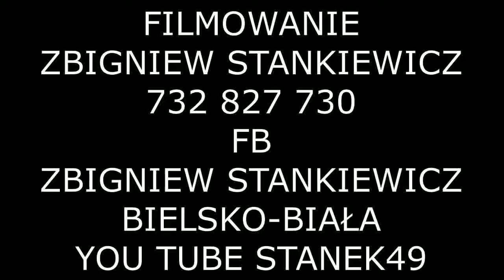STANEK49 ZESPÓŁ SCOTPIPE EDENBURG DO SZOPY HEJ DUDZIARZE 2020.01.19 w KOŚCIELE KONCERT POŁAJEWO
XX MIĘDZYNARODOWE SPOTKANIE KOLĘDNIKÓW-DUDZIARZY w POŁAJEWIE 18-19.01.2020